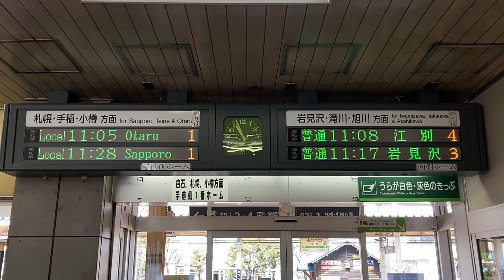JR北海道 厚別駅南口 改札口 発車標(LED電光掲示板)